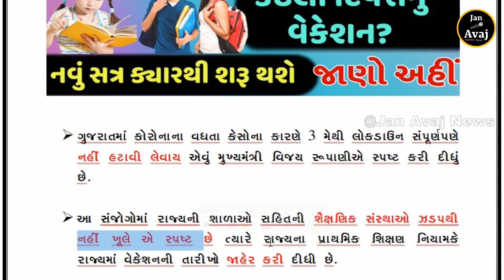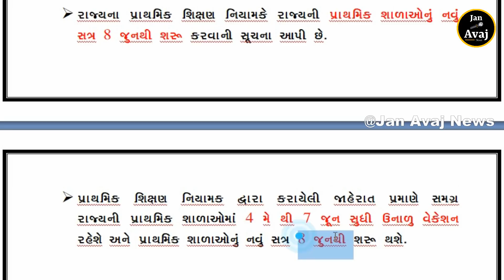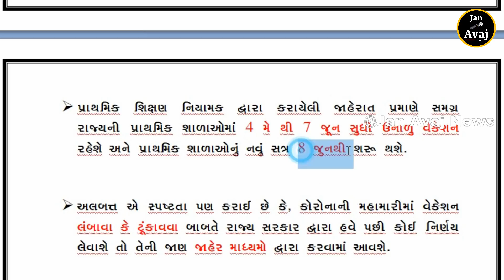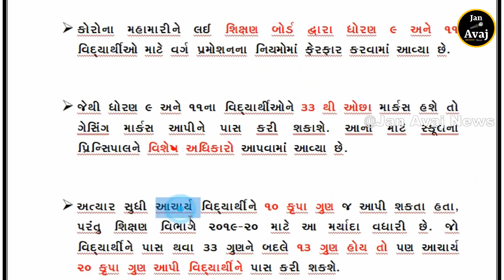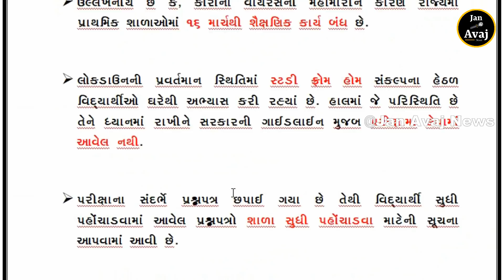ગુજરાતની શાળાઓમાં ઉનાળુ વેકેશન જાહેર, કેટલા દિવસનું વેકેશન ? નવું સત્ર ક્યારથી શરુ થશે ?